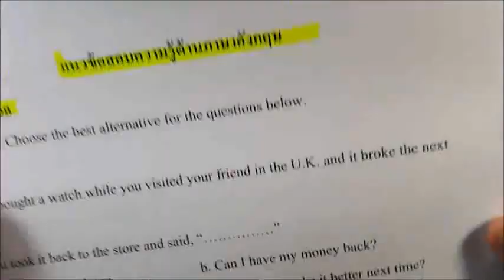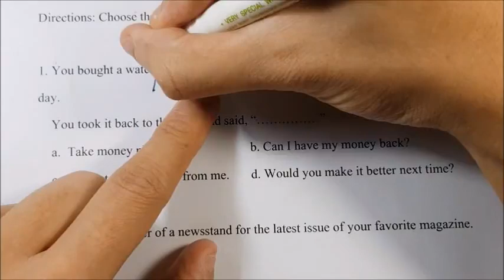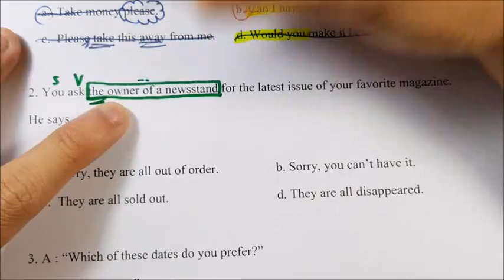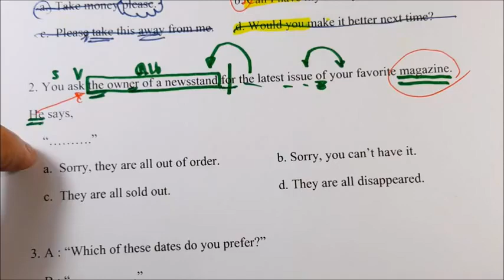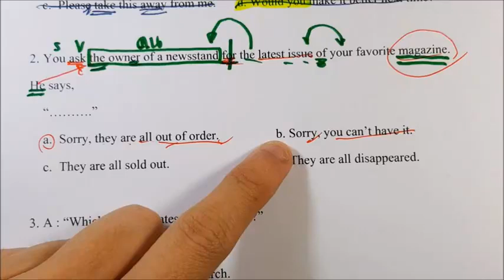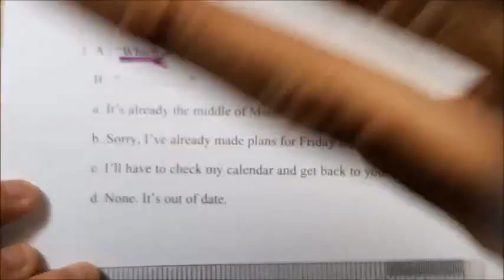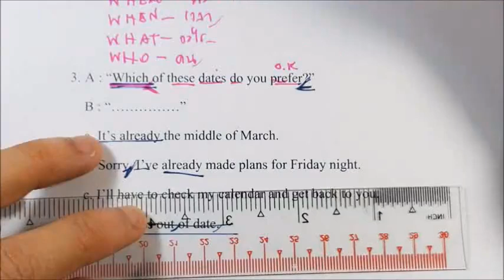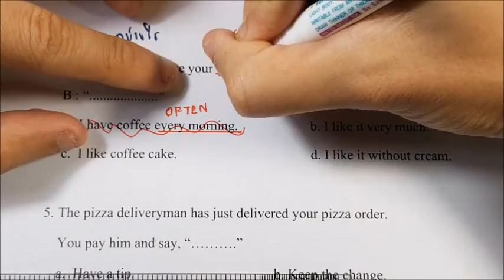อังกฤษ ก.พ. 3 : ทำข้อสอบ conversation - สอบ ก.พ. ภาค ก.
ทำข้อสอบ conversation เฉลยละเอียด (โคตรๆ)
- ปูพื้นตั้งแต่ประถมจนถึงจบมหาลัยในคลิปเดียว
- เทคนิคเดาคำศัพท์
- ทำแนวข้อสอบ 5 ข้อ ขลังๆ ที่โดนออกสอบบ่อยๆ